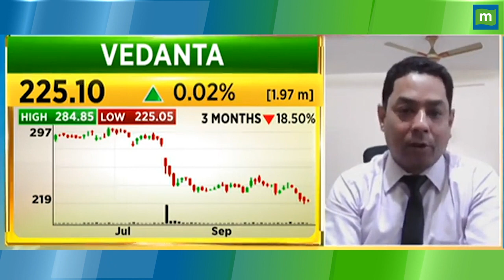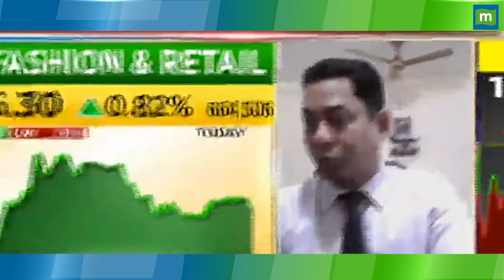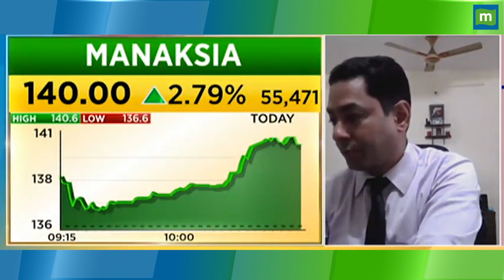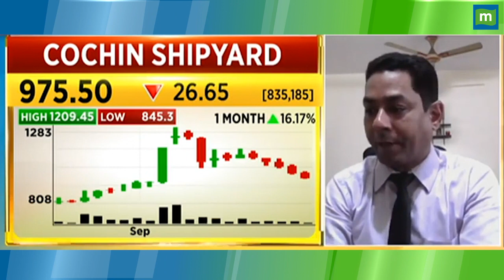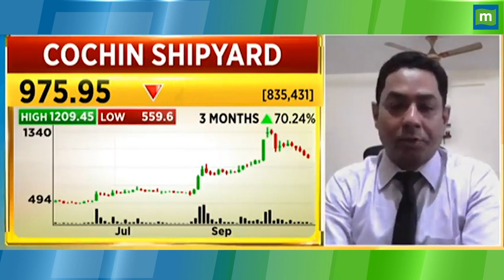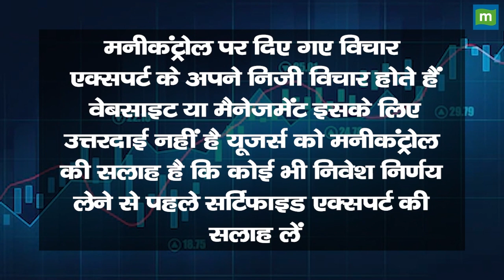Vedanta Share Price: Loss में हैं, अब क्या करें ? || Hot stocks || stock to invest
MarketsWithMC | Vedanta Share में जानें निवेश को लेकर क्या है Experts की राय. जानें किन levels पर करनी चाहिए आपको खरीदारी और क्या है Target Price और जानिए किस Strategy के साथ इस Stock में पैसा कमाया जा सकता है. देखें वीडियो.